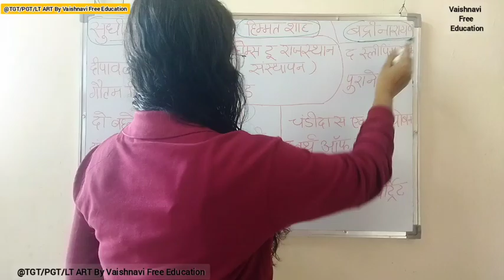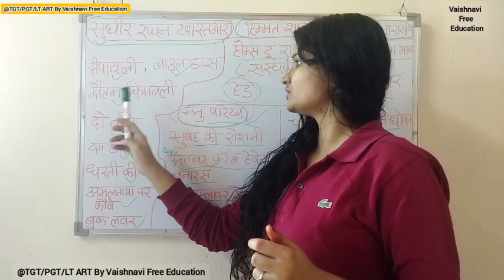Complete Chitra ll कंप्लीट चित्र एक ही VIDEO मे ll vfeclass ll vaishnavifreeeducation